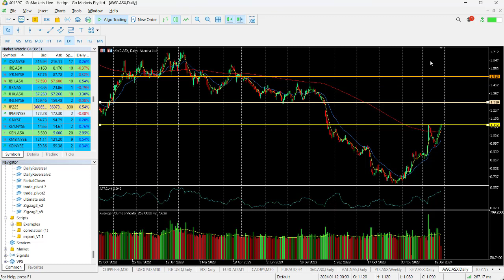ASX Chart of the Day - AWC - Trend continuation potential after recent pullback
Alumina Limited (AWC) is an Australia-based company. The Company invests worldwide in bauxite mining, alumina refining and an aluminum smelter through its 40% ownership of Alcoa World Alumina and Chemicals (AWAC). Alcoa Corporation (Alcoa) owns the remaining 60% of AWAC.